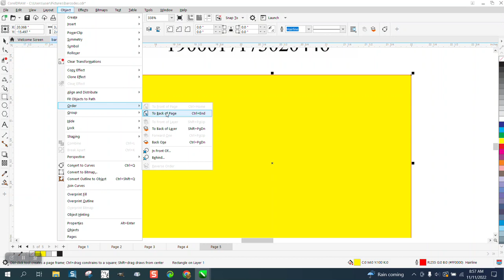Corel Draw Tips & Tricks BarCode Placement on Multiple pages Part 4 Remove white on barcode